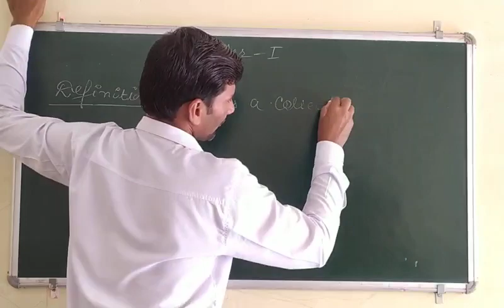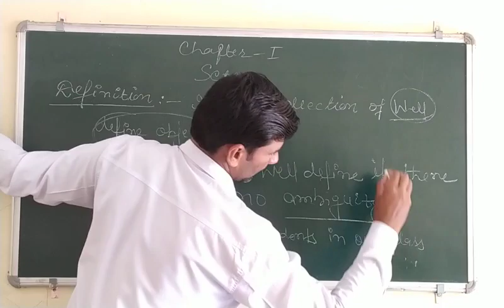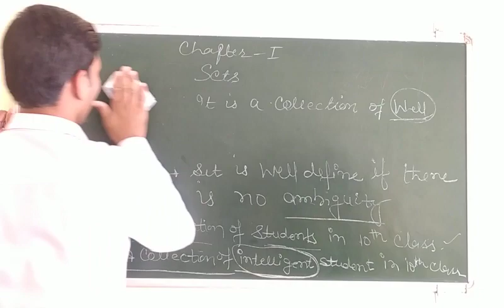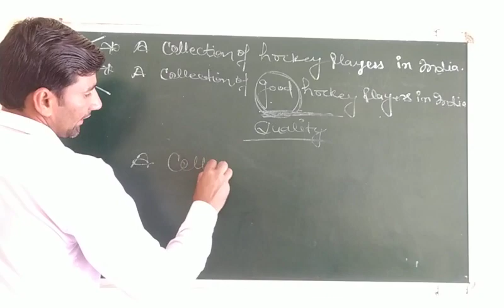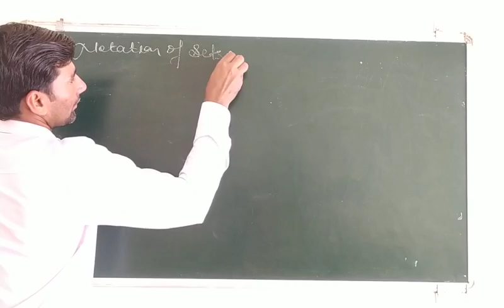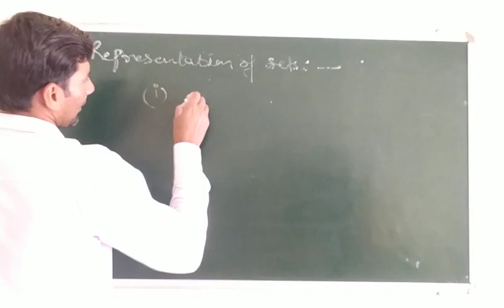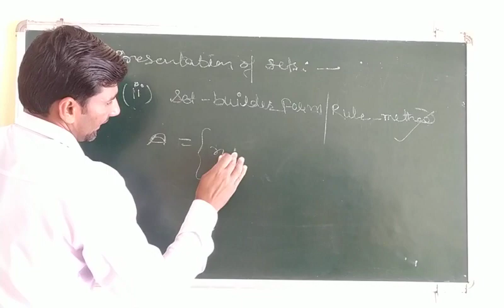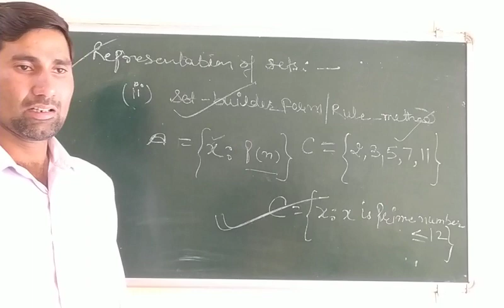BASIC OF SETS (PART-1)FOR 11TH CBSE AND IITJEE